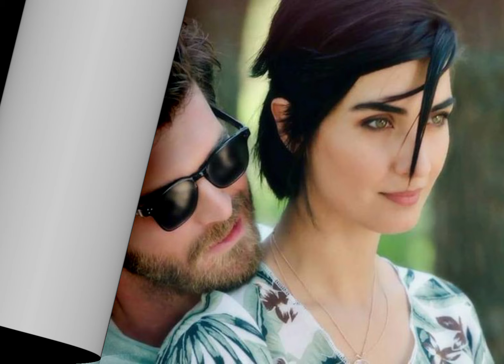Declaraciones inesperadas de Kıvanç Tatlıtuğ sobre la tuba Büyüküstün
Declaraciones inesperadas de Kıvanç Tatlıtuğ sobre la tuba Büyüküstün @seriesturcas3